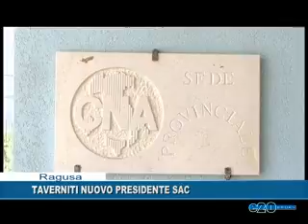TAVERNITI NUOVO PRESIDENTE SAC